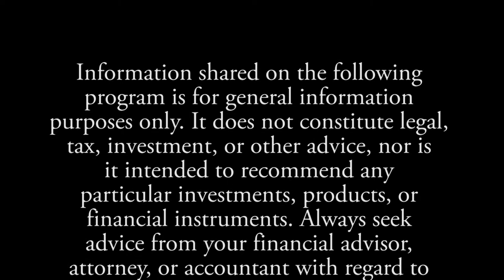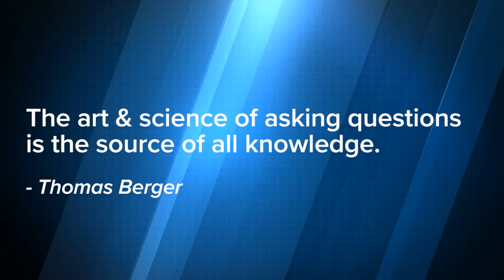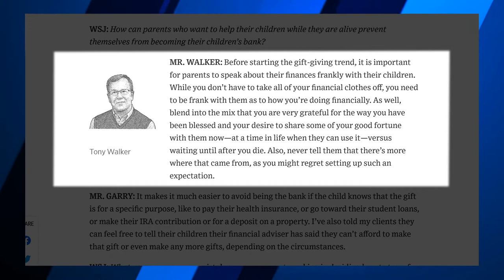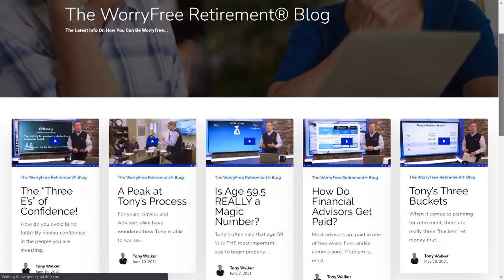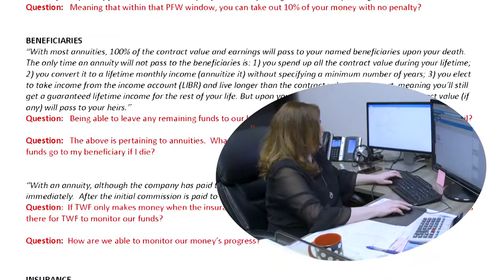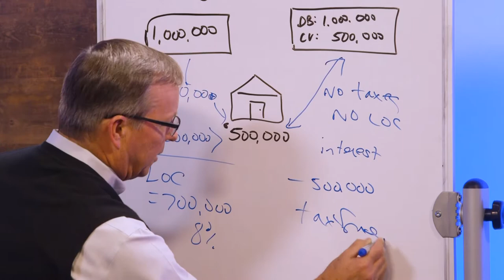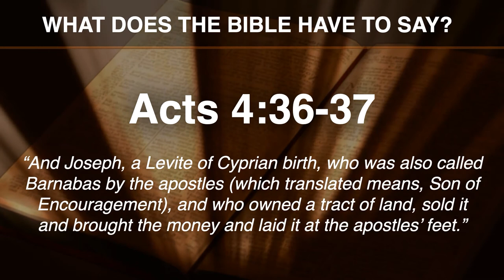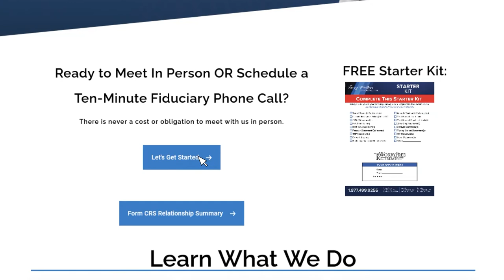The WorryFree Retirement® 378: Questions Questions Questions (What in the World? Part 2)